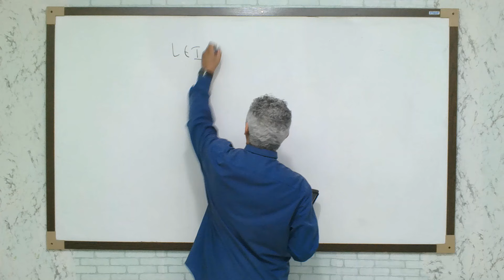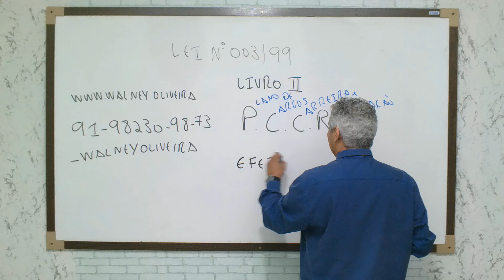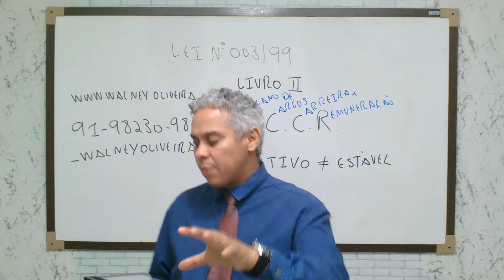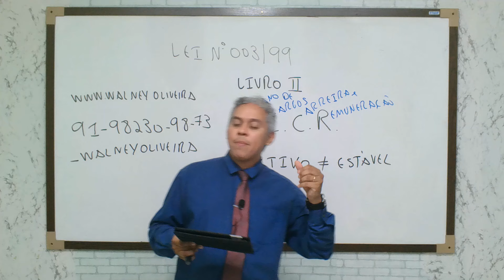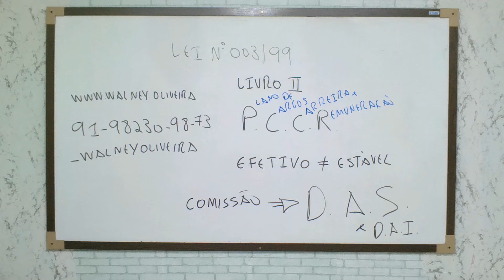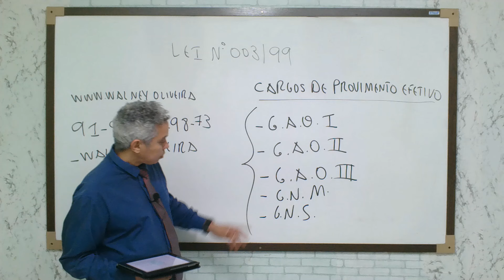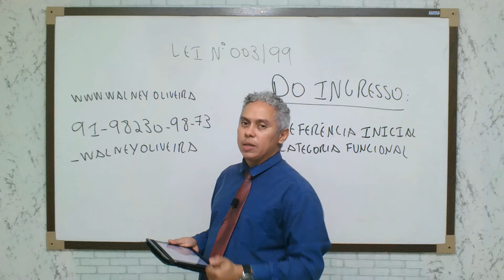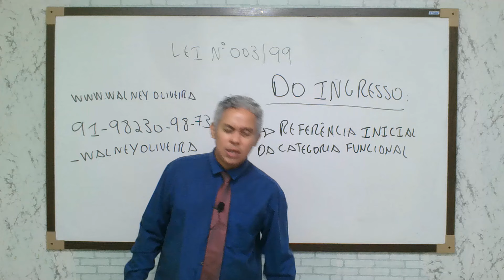AULA 13 LEI 003/99 RJU DE CASTANHAL ATUALIZADA com Prof. Walney Oliveira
Adquira materiais para o seu concurso na plataforma do meu
Me siga no instagram para mais dicas: _walneyoliveira.